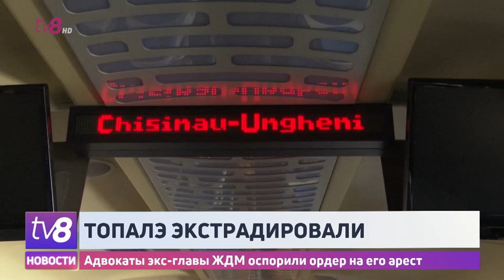Топалэ экстрадировали. Адвокаты экс-главы ЖДМ оспорили ордер на его арест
Через 8 месяцев после своего задержания в аэропорту Брюсселя экс-глава госпредприятия Железная дорога Молдовы Юрий Топалэ попал в руки молдавских правоохранителей. Накануне экстрадированный из Бельгии бывший функционер прибыл в столичный аэропорт. Сам он заявил журналистам, что не признает своей вины, и отказался комментировать обвинения прокуратуры.